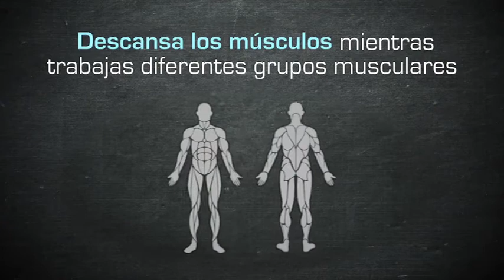¿Qué son supersets?